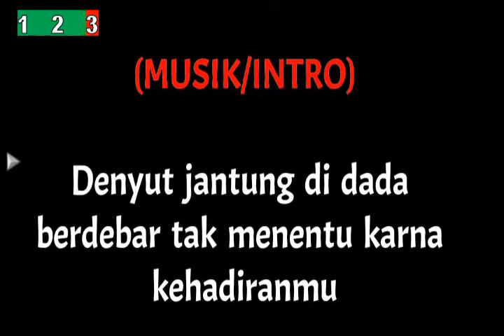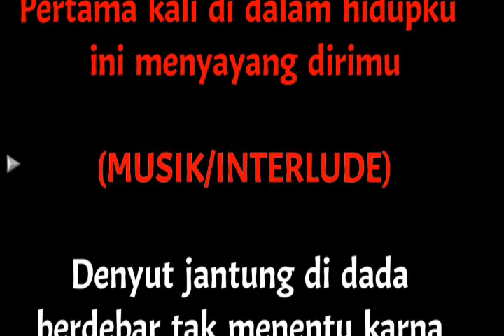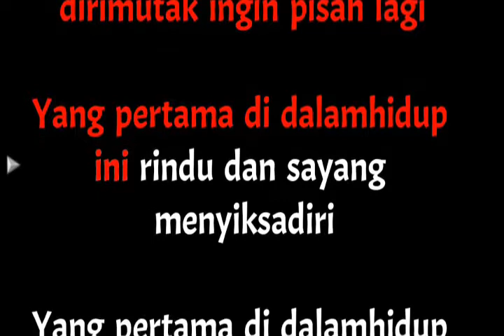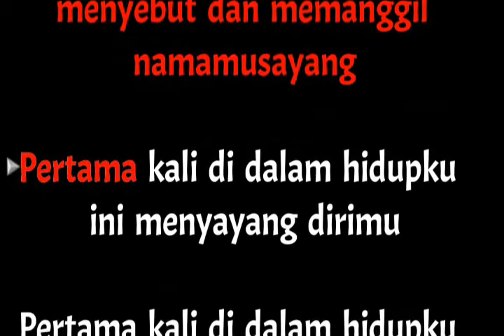Yang Pertama Kali - Karaoke Nada Wanita/Female - Pance Pondang ( Denyut Jantung Di Dada )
Denyut jantung di dada
Berdebar tak menentu
Karena kehadiranmu

Diam-diam hatiku
Mengagumi dirimu
Bahkan menyayangimu

Untuk pertama kali
Itu pun kuakui
Kau begitu berarti

Rasanya ingin selalu
Dekat-dekat dirimu

Yang pertama di dalam hidup ini
Rindu dan sayang menyiksa diri
Kasih dan sayang menerpa diri

Terkadang tak sadar bibirku ini
Menyebut dan memanggil namamu, sayang
Pertama kali di dalam hidupku ini
Menyayang dirimu

Berdebar tak menentu
Karena kehadiranmu

Diam-diam hatiku
Mengagumi dirimu
Bahkan menyayangimu

Untuk pertama kali
Itu pun kuakui
Kau begitu berarti

Rasanya ingin selalu
Dekat-dekat dirimu

Menyayang dirimu

Menyayang dirimu

Terimakasih Horasssss.